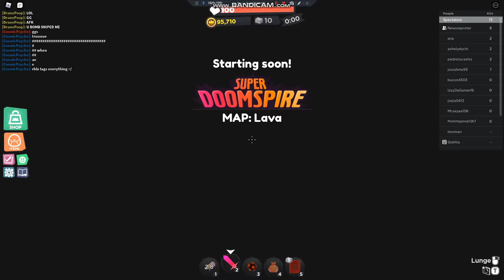Going sicko mode in Super Doomspire Pt 3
You guys like part 2, so here's part 3. If this does well, I'll make this a channel series. :)